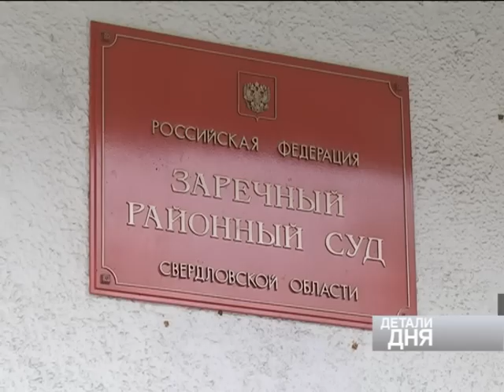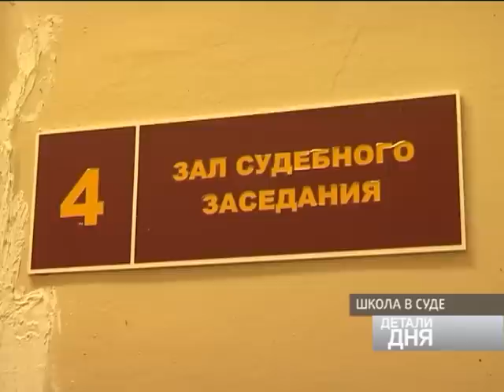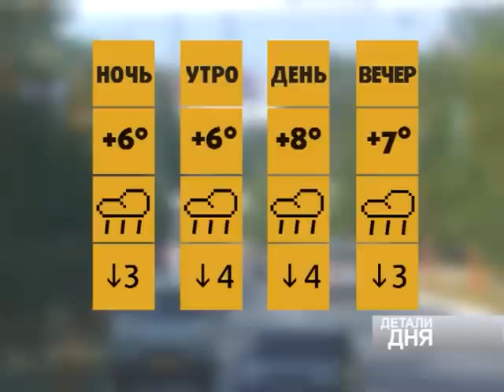ДЕТАЛИ ДНЯ 15 октября